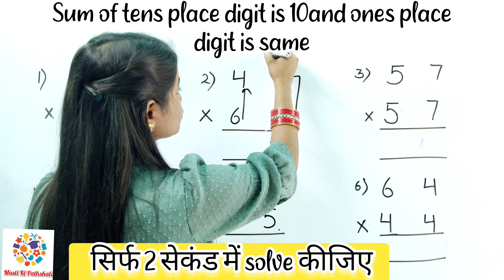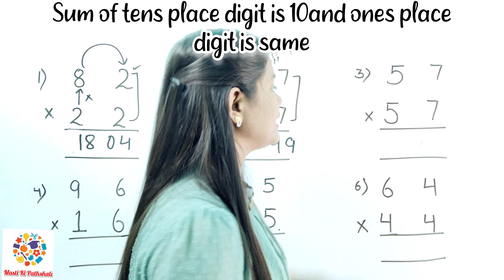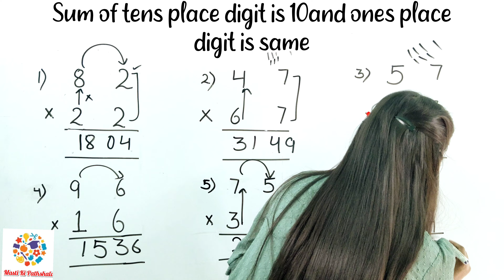Fast multiplication tricks | Mental math Tricks | Vedic Math Tricks | Part -8 | Multiplication trick